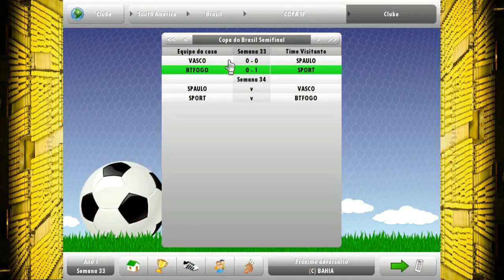NEW STAR SOCCER #16 BORA PARA FINAL